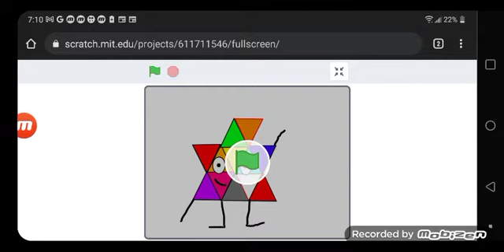TriGuys Band 2